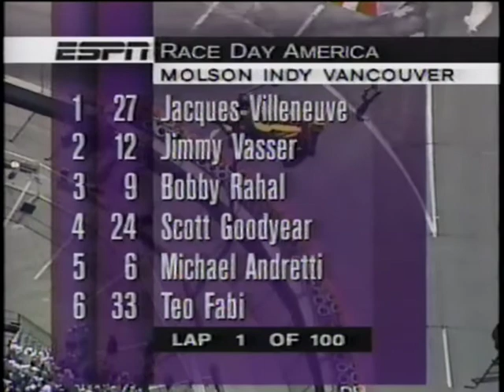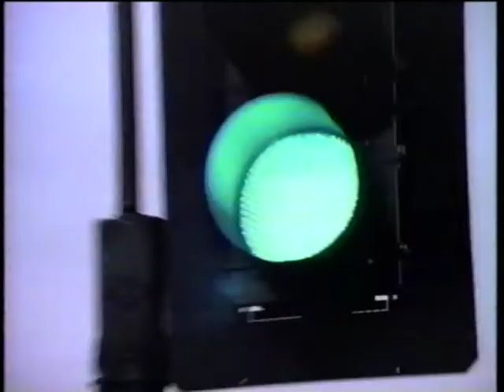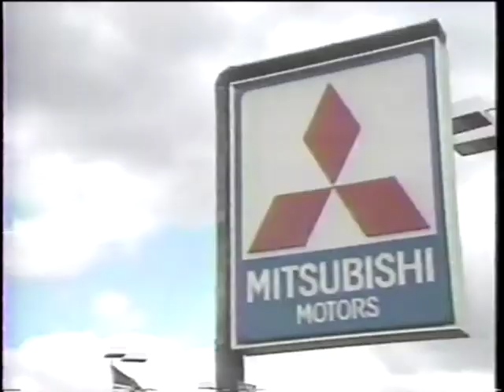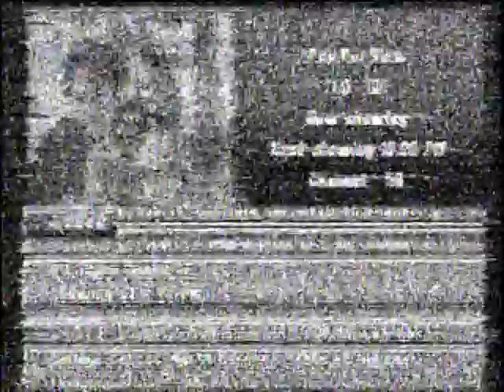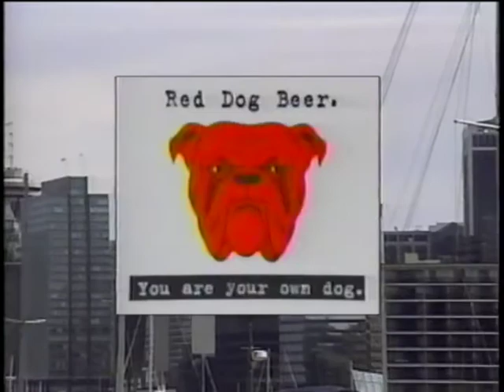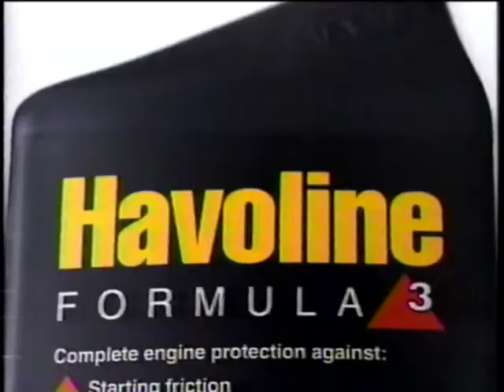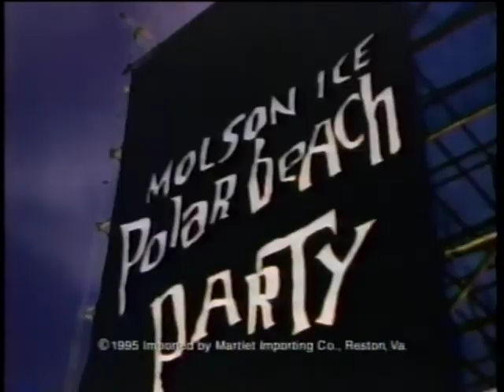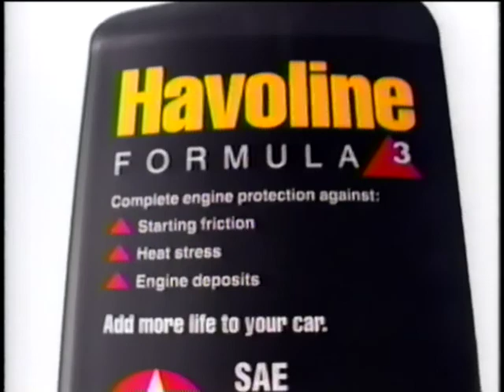Molson Indy Vancouver 1995